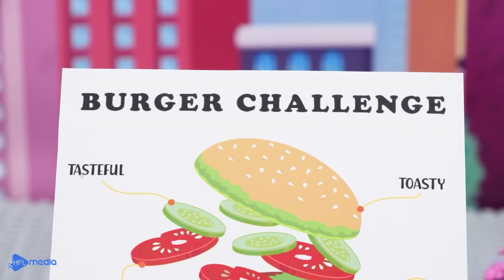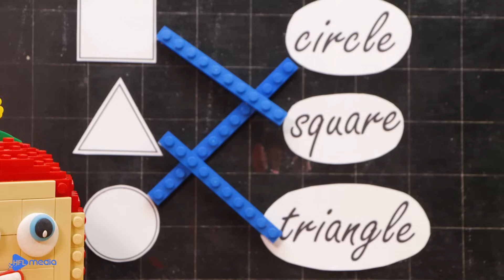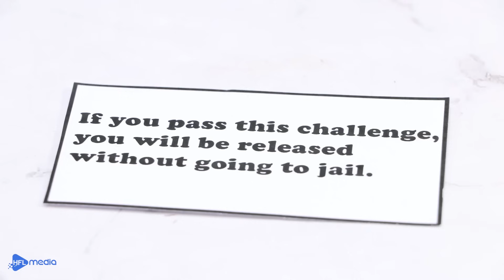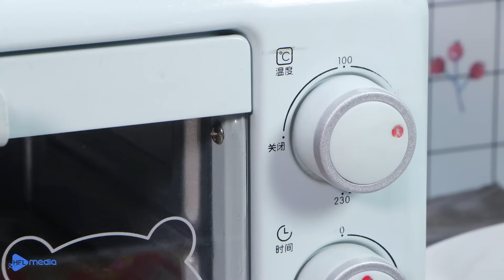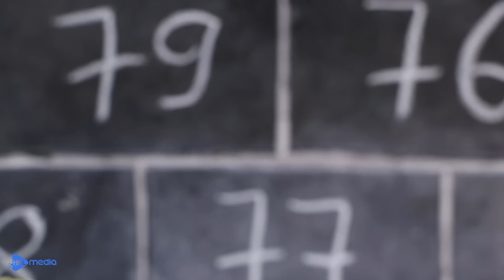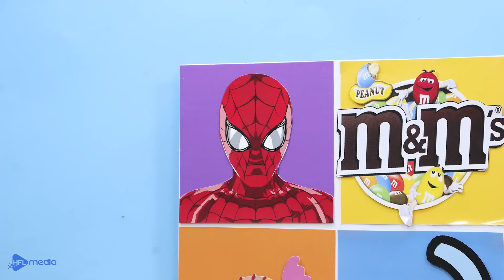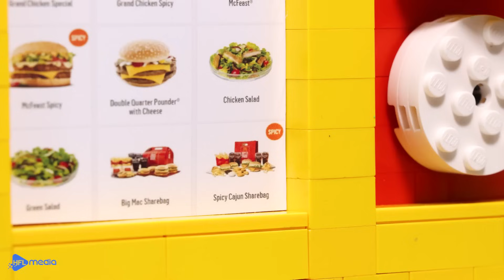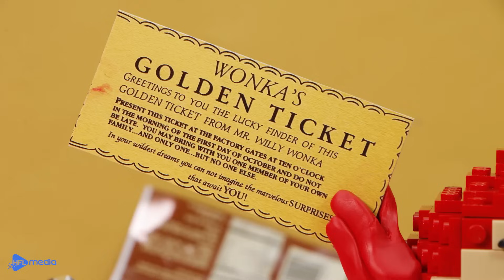(1 Hour) LEGO McDonald : Mukbang Fast Food with Lunch Box || Stop Motion Lego Cooking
👉 Warning:
►This is not real, just a stop motion video.
►Don't try at home! All performances are scripted content.
►All stunts or acts have performed in a professional and controlled environment where no one is injured.